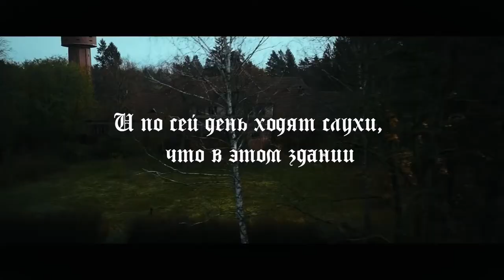Обитель тьмы (2019) — Русский трейлер к фильму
► Название:Обитель тьмы

► Дата выхода в РФ: 18 июля 2019

► Страна: Германия

► Режиссер фильма: Майкл Дэвид Пэйт

► О фильме:
Вот что нынче интересуют молодежь. Именно ради популярности и, как многие уже знают, заработка- трое молодых ребят отправляются в страшное, загадочное место. YouTube,- вот что ими движет.

Место, куда направилась троица, среди которых молодая блогерша Бьюти,- странный особняк. В нем, во время Великой Отечественной Войны, фашисты проводили ужасные эксперименты, не совместимые с нынешними понятиями о медицине и морали.

В этом особняке часто слышат странные крики, шаги, стоны, плач. Местные жители уже давно обходят стороной это жуткое место. Среди ребят начинается соревнование, в котором победит тот, кто продержится в страшном доме дольше всех. Все они фиксируют на видеокамеры. Но старые легенды- не всегда лживы и молодые люди попадают в настоящую «Обитель тьмы», в которой правят ужасные события прошлых лет, олицетворенные в приведениях, духах, полтергейсте и первородном, настоящем зле. Кто же победит в соревновании, устроенном ребятами, выживут ли они, останутся ли прежними?